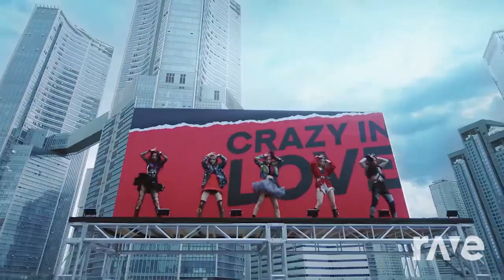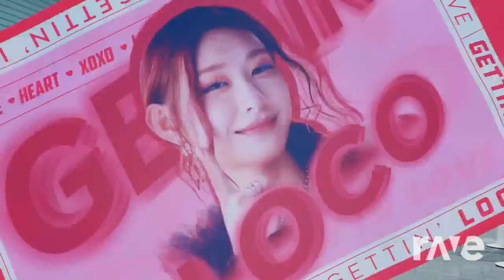Hands up Loco Remix! (Japanese!)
This music mash up was made with Dj Rave! ALL I DID WAS GO TO DJ RAVE AND SELECT OUT THESE TWO SPECIFIC VIDEOS SO THAT DJ RAVE COULD GENERATE AND CREATE A MUSIC MASH UP IDEA FROM SCRATCH! THIS TRANSFORMS THE MUSIC MAKING IT CREATIVE! This music mash up was made for a special drawer! They have been going through a hard time and we're drawing one of my characters. To help uplift and show I care and want to provide some positive help I went to Dj Rave with songs they like! I had Dj Rave mash up some ideas of their songs and other song ideas just for them! I hope you enjoy, thank you for working with me, and I hope blessings come your way!